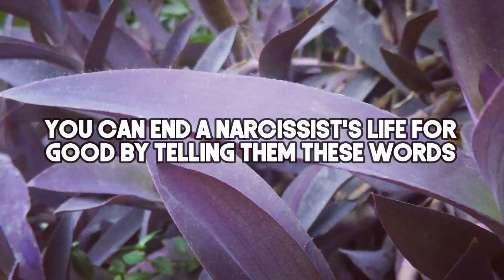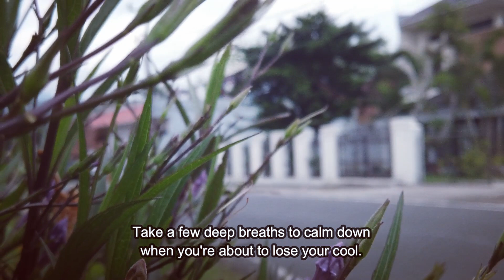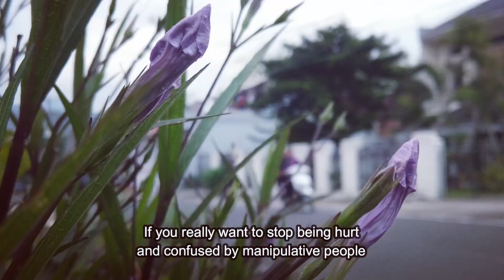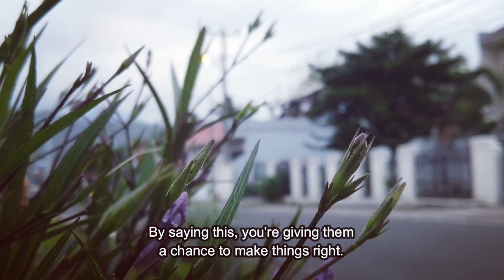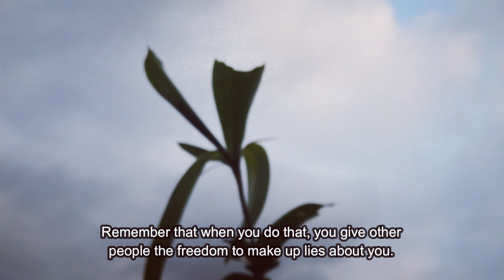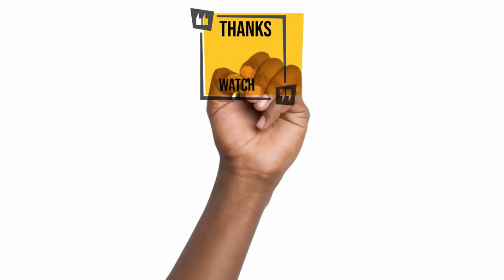You Can End a Narcissist's Life For Good By Telling Them These Words | NPD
You Can End a Narcissist's Life For Good By Telling Them These Words

To deal with a destructive narcissist, it is essential to emotionally separate yourself from their games, stay calm, and resist their manipulation. Staying calm and not reacting to their actions is crucial, as it will prevent them from causing further harm. Stand firm and refuse to give them the answer they want. Use silence to show that you cannot be controlled or managed.

Some strategies may not work in all situations, but some phrases like "Sure, it doesn't matter," "No need to make a fuss," "That's fine by me," "Not a problem," "I'm completely indifferent," and "You've said enough" can help. Keep your cool, answer straight forward, and use silence to show that their tricks aren't working on you.

The goal is to keep things calm and do as little harm as possible, while maintaining your cool and resolve. Tell people your limits and take charge if necessary.